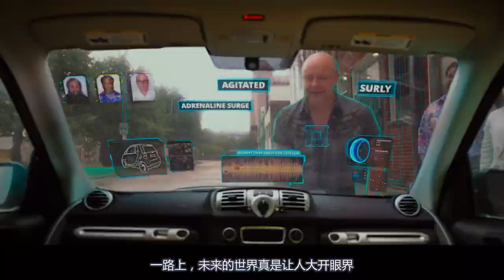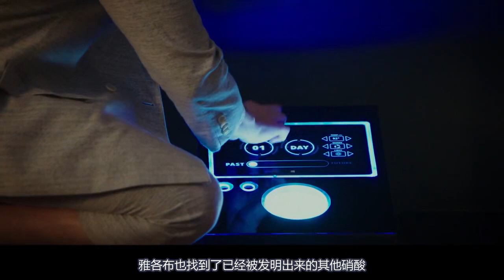一部令人蛋疼的科幻片，男子重要部位受伤，却因祸得福改写历史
电影、科幻片、喜剧片、穿越